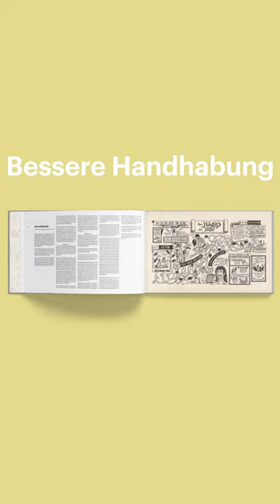Coffee Table Book Sonderedition - Jetzt bestellen!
Das Coffee Table Book ist ab sofort im Querformat vorbestellbar!

Erstmals bieten wir das Buch in der neuen Auflage in einem verkleinerten Querformat an. Du musst das Buch jetzt nicht mehr drehen, um die Texte zu lesen und die Poster zu betrachten. Dadurch wird die Handhabung deutlich erleichtert!

Bestelle das Coffee Table Book im Zeitraum vom 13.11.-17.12. zum vergünstigten Preis mit Liefergarantie bis Weihnachten!
Der Versand erfolgt ab dem 11.12.23.

Jetzt vorbestellen!